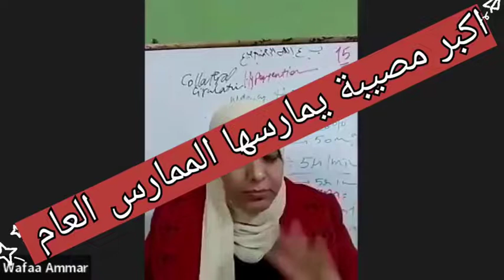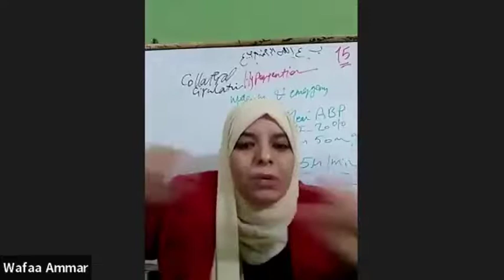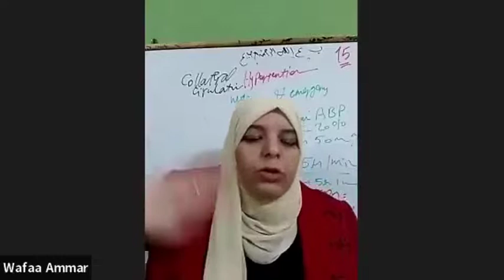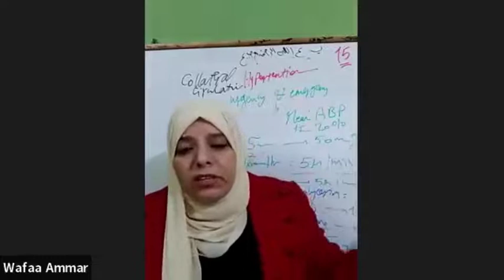أشهر خطأ طبي / أثر إستخدام الlasix مع مريض الضغط في الطوارئ_د.وفاء عامر استشاري رعاية مركزة